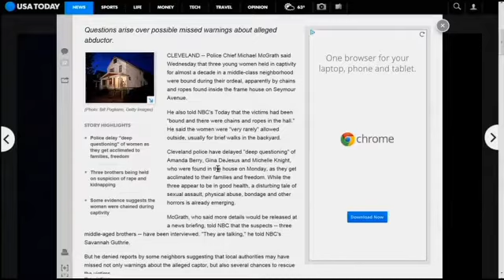What would you do if someone needed your help